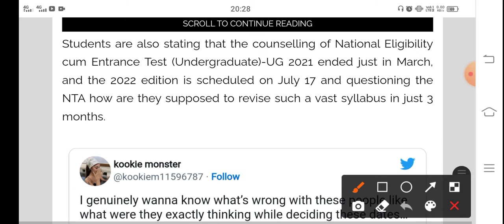neet ug exam 2022 postponed today news | neet ug exam 2022 postponed latest news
NEET PG POSTPONED 2022 LATEST NEWS TODAY | Neet ug 2022 Postponed | neet 2022 expected date| NEET 22